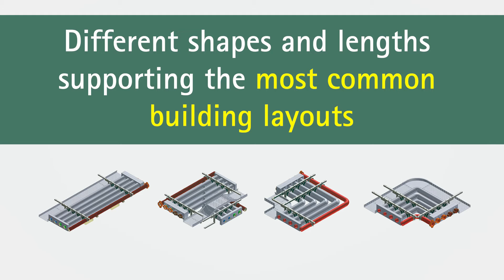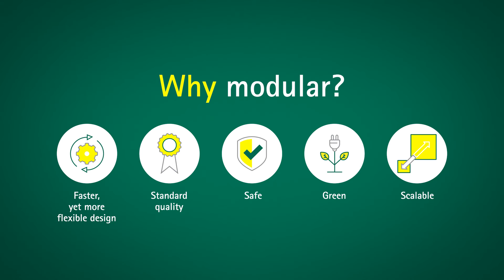Digitally designed horizontal distribution system